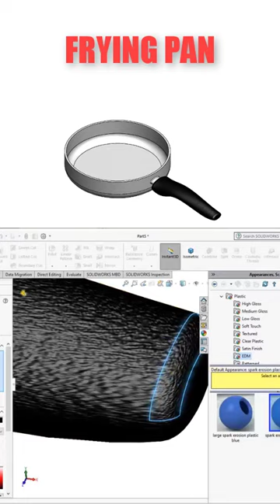FRYING PAN 💥| SolidWorks Tutorials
Please help me with
💠 COMENT
solidworks solidworks motion#learnsolidworks#solidworkstutorials